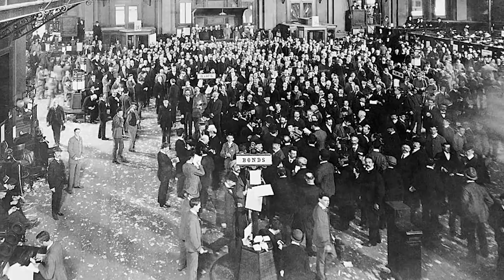DAY 996: BILLIONAIRES - Cornelius Vanderbilt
The brief history of Cornelius Vanderbilt, one of American histories richest men.